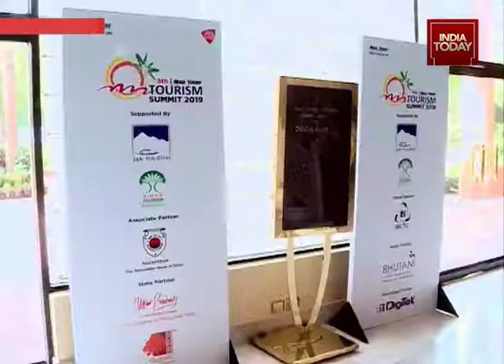5th Mail Today Tourism Summit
Impact programming